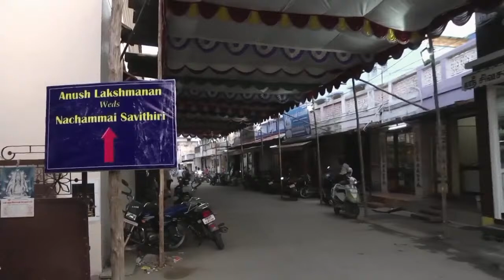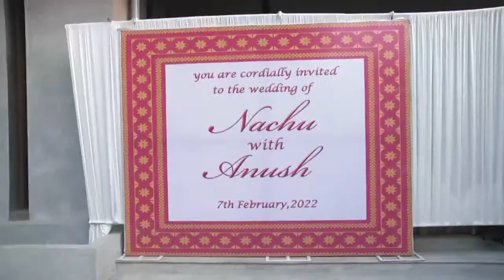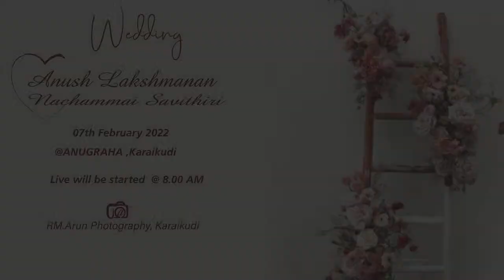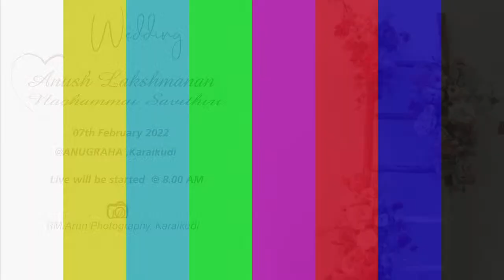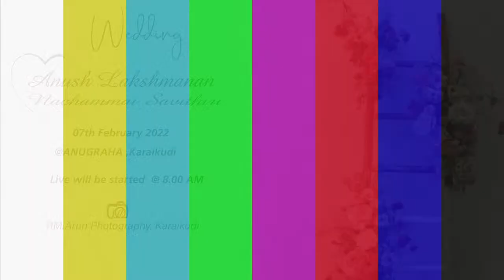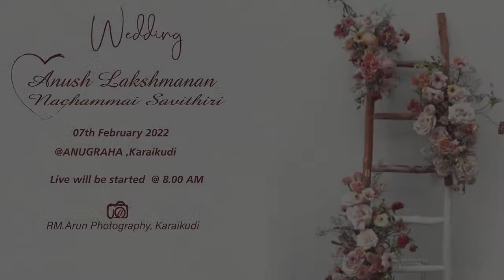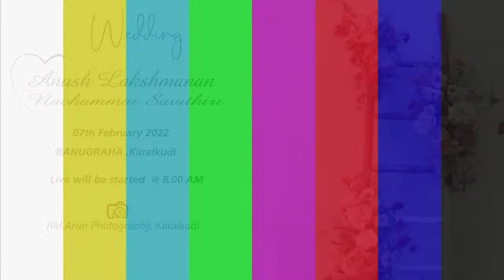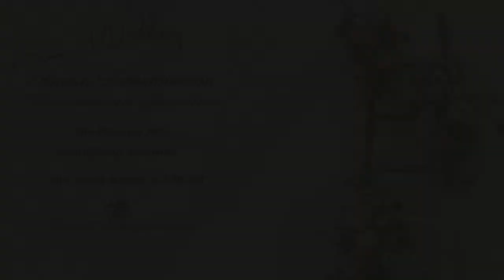Anush Lakshmanan -Nachammai Savithiri Wedding Ceremony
Wedding Ceremony     Anush Lakshmanan -Nachammai Savithiri
venue : karaikudi.
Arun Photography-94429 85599